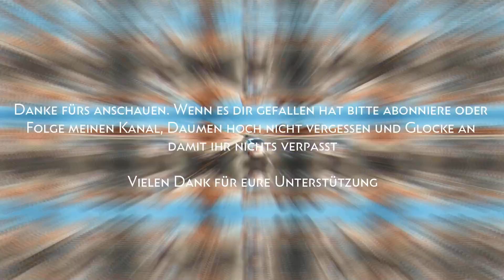⏩ Mass Effect 2 ⏪ 30 Minuten mit : Die große Spielebibliothek von A-Z ‼️ Xbox 360 / one X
Willkommen bei meinem Format 30 Minuten mit :

Hier stelle ich die ersten 30 Minuten des Jeweiligem Spiel vor wie es Casual Player von Anfang an erleben würden. Mit allem drum und dran. Damit ihr einen ersten Einblick vom Spiel bekommen könnt

Falls es euch gefallen hat lasst es mich per Kommentar, folgt mir oder Like wissen. Würde es gerne weiter für euch zocken.